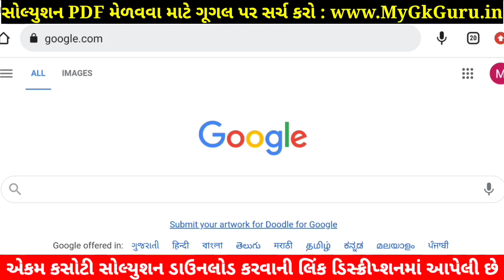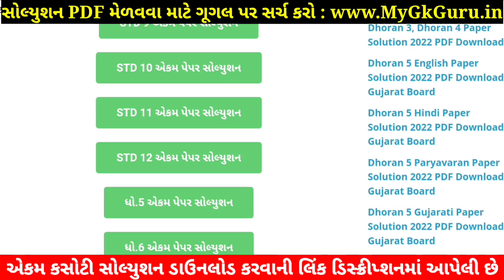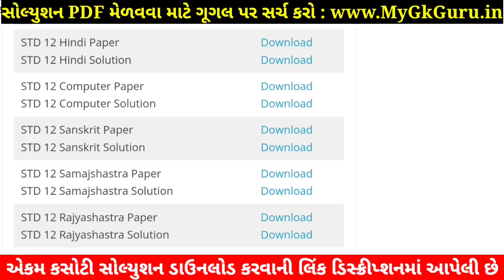STD 12 Samajshastra Paper Solution 2022 August, STD 12 Ekam Kasoti Paper Solution 2022 Samajshastra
STD 12 Samajshastra Paper Solution 2022 Ekam Kasoti, STD 12 Ekam Kasoti Paper Solution 2022 Samajshastra, Ekam Kasoti Std 12 August 2022 Samajshastra.

Std 12 Samajshastra Ekam kasoti Solution 2022 25 Marks. STD 12 Samajshastra Paper Solution 2022 August 25 marks. STD 12 Ekam Kasoti Paper 2022.

STD 12 Ekam Kasoti Paper Solution 2022 Samajshastra, std 12 Samajshastra ekam kasoti August 2022, std 12 ekam kasoti Samajshastra paper solution August 2022, std 12 ekam kasoti Samajshastra,
std 12 ekam kasoti Samajshastra August 2022,
STD 12 Samajshastra paper solution 2022 August,
std 12 Samajshastra ekam kasoti solution,

STD 12 Samajshastra Paper August Solution 2022
STD 12 Samajshastra Ekam Kasoti Paper Solution 2022
STD 12 Ekam Kasoti Paper Solution 2022 Samajshastra

Other Related Search Queries :
STD 12 Samajshastra Paper Solution 2022 25 Marks August
STD 12 Ekam Kasoti Paper Solution 2022 Samajshastra 25 Marks
Dhoran 12 Samajshastra Ekam Kasoti Paper Solution 2022